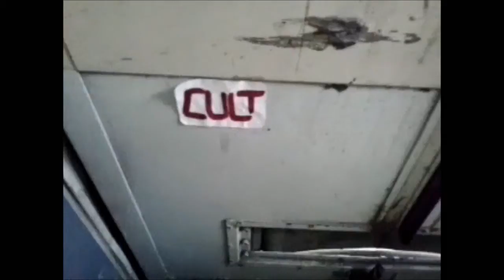03 01 14